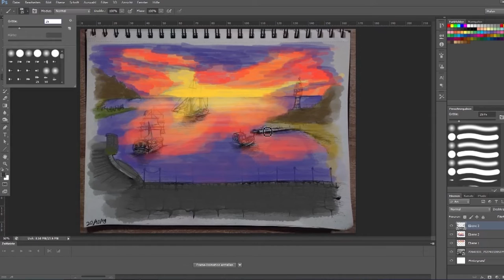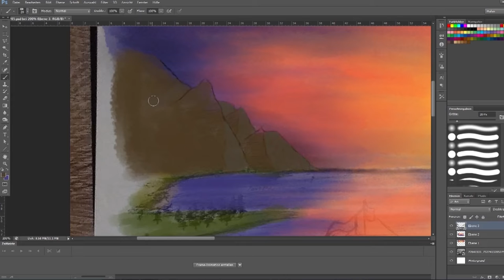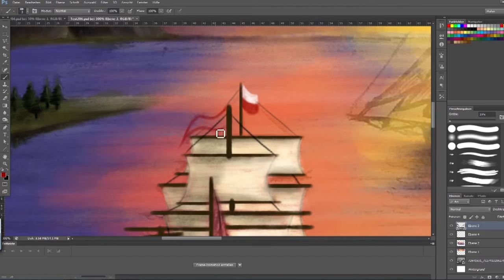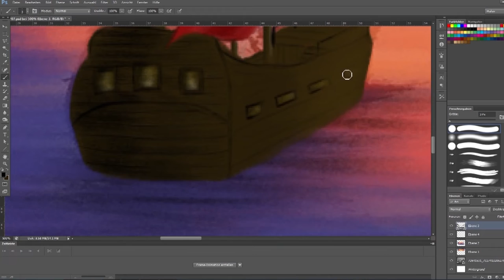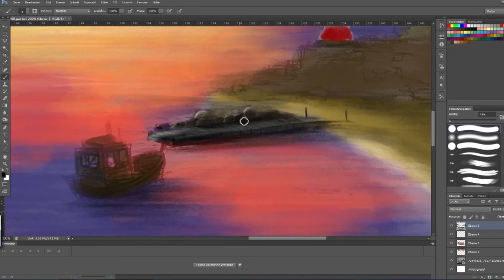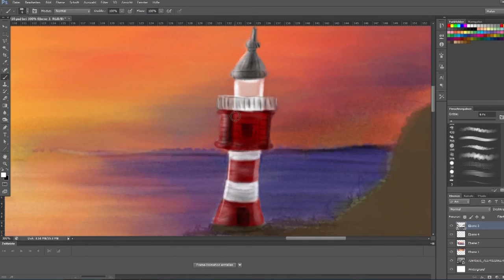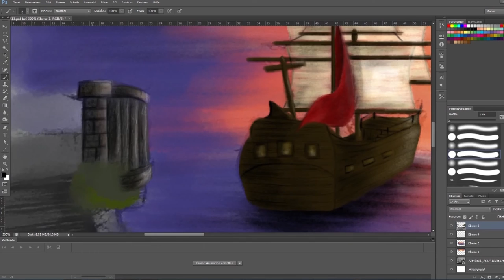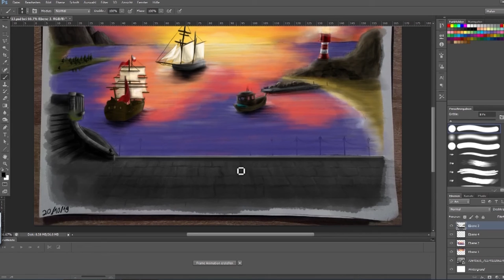SPEED PAINTING: harbour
Just finished painting my new scene in photoshop. Hope you like it :)